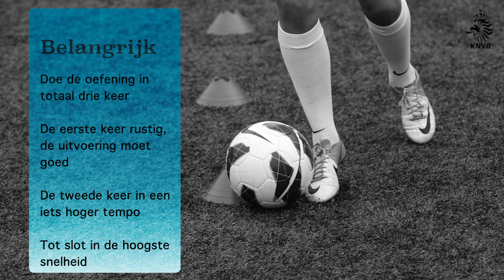Performance training: Dribbelen binnenkant voet, buitenkant voet links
Deze oefening maakt onderdeel uit van een performance training voor meisjes en vrouwen.